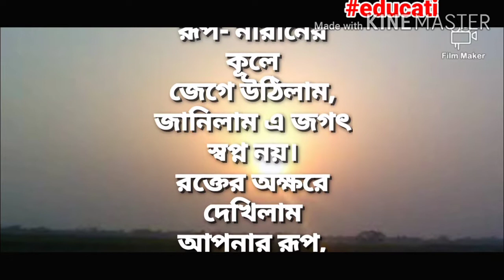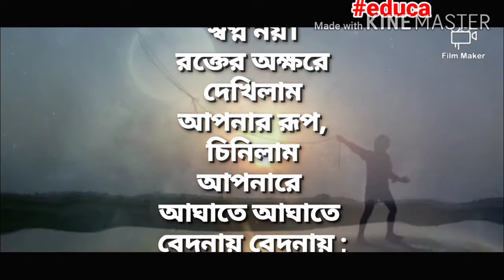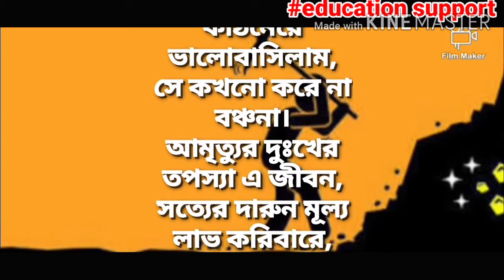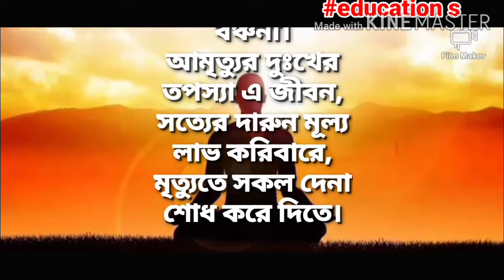রূপনারানের‌ কূলে‌ কবিতা,Rupnaraner kule written by Rabindranath Tagore(Class-xii)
video is for educational p[urpose only copyright disclaimer under section 107 of the copyright act 1976. allowance is made for fair use for purpose such as criticism ,commend, news,and reporting ,teaching,scholarship,reacherch. fair use is a use permitted by copyright statue that might otherwise be infringing , nonprofit educational or personal use tips the balance in favour of fair use .